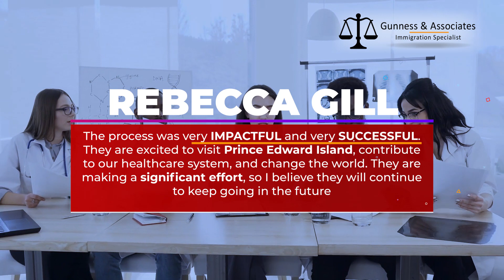Prince Edward Island Hiring International Nurses in Dubai | Canada Immigration for Nurses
In this video, we dive into the exciting news of Prince Edward Island hiring internationally trained nurses in Dubai. If you're a nurse trained outside of Canada, this is a fantastic opportunity to pursue a rewarding career in Canada. Discover the pathways, requirements, and benefits of working as a nurse in Prince Edward Island.

Key Topics Covered:

Opportunities for internationally trained nurses in PEI
How to apply for nursing positions in Canada from Dubai
Immigration pathways for healthcare professionals